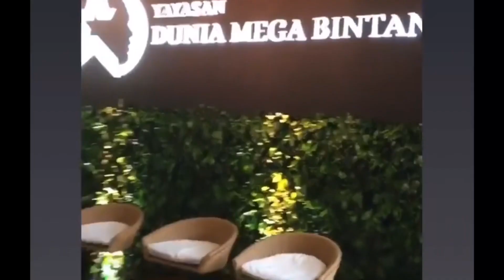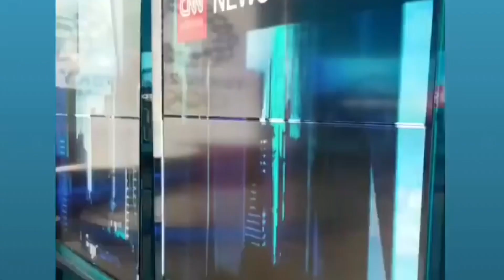DAY 3 : INDONESIA MEET AND GREET WITH THE QUEEN OF GRAND